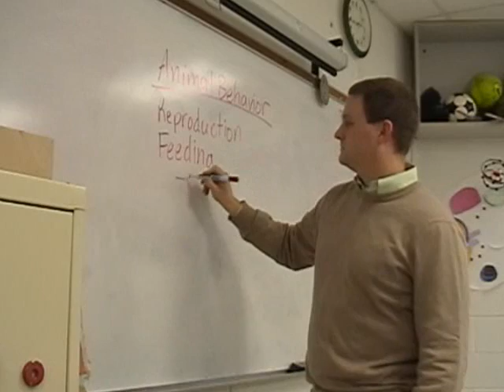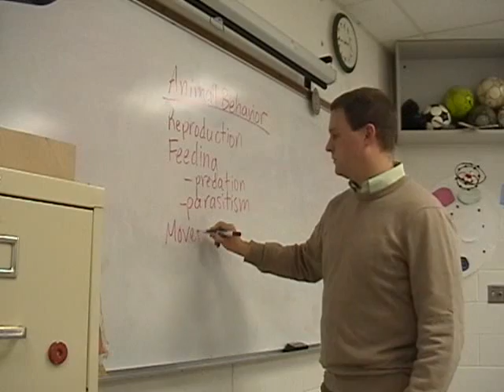Animal/Human Behavior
The main character Katie is sitting in her AP Biology class learning about animal behaviors. She suddenly makes a connection between the behaviors of animals and those of her classmates. Katie drifts into a daydream where the everyday actions of her peers are accompanied by images and thoughts that connect what she is seeing to different types of animal communication.